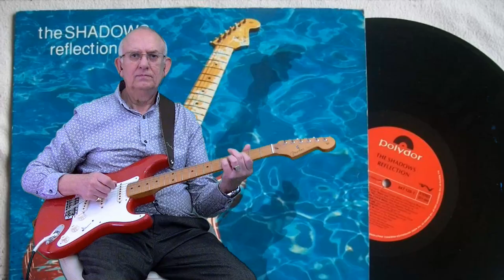Eye of the tiger - The Shadows - cover by Dave Monk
"Eye of the Tiger" is a song by American rock band Survivor. It was released on May 29, 1982 as a single from their third album Eye of the Tiger and was also the theme song for the film Rocky III, which was released a day before the single. The song, with original vocals by Dave Bickler, was written by Survivor guitarist Frankie Sullivan and keyboardist Jim Peterik and was done so at the request of Rocky III star, writer, and director Sylvester Stallone after Queen denied him permission to use "Another One Bites the Dust", the song Stallone intended to use as the Rocky III theme, in the film. The movie version of the song is different from the album version because it was the demo version, and it also features tiger growls.
Eye of the Tiger was released on Reflection, a 1990 studio album by The Shadows. It reached No.5 on the UK album chart and went platinum in the UK.
Here is my version. I hope you like it. Dave